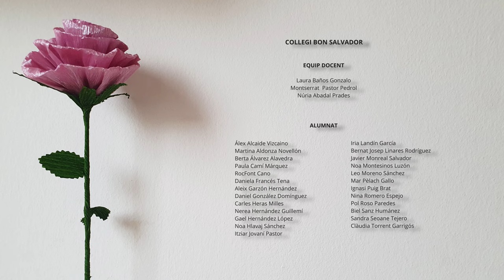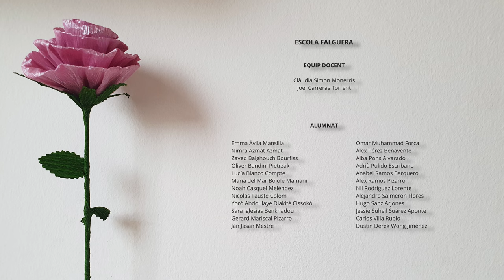Les escoles canten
Les escoles canten és una iniciativa que ha unit les escoles de primària, l'Escola Municipal de Música i el Casal de Gent Gran de Sant Feliu en un gran concert que ja s'ha convertit en una tradició multifacètica i que podreu gaudir a través d’un vídeo.